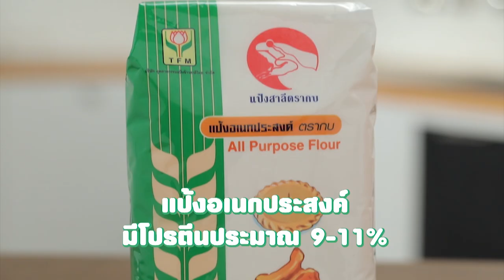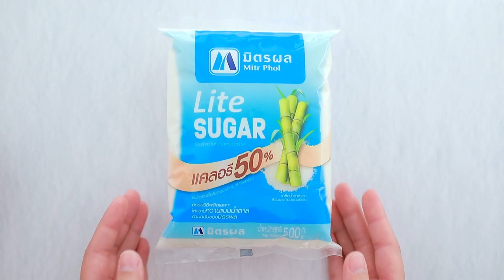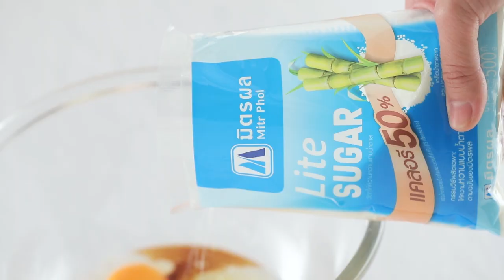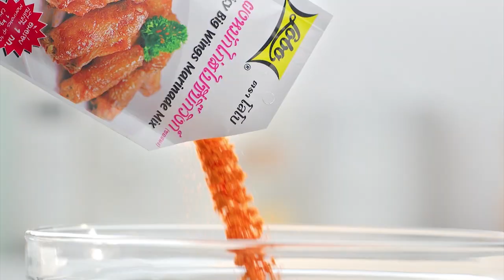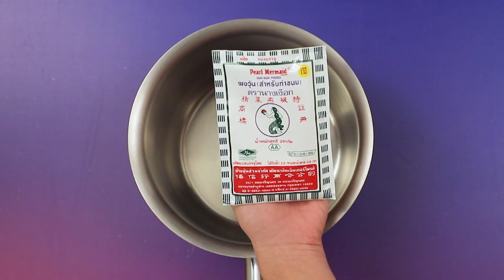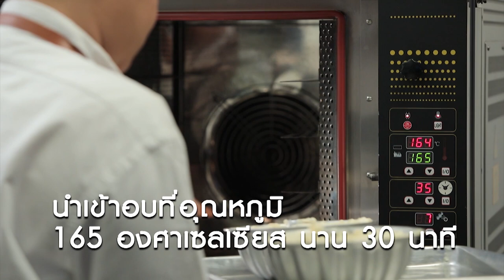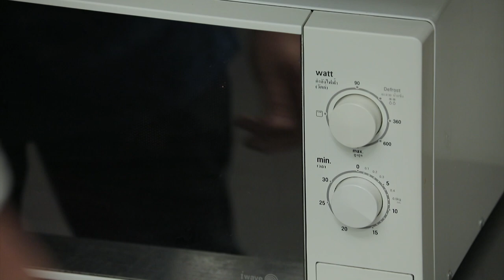รายการ "อดเปรี้ยวกินหวาน" อ.ยิ่งศักดิ์&ครอบครัว ขอเสิร์ฟความอร่อย EP.175 [FULL]